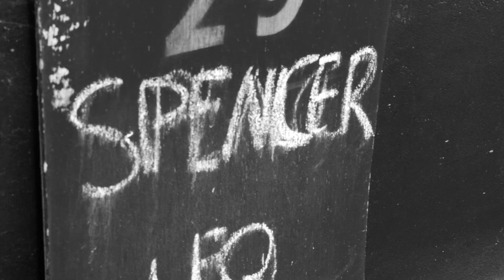Attrition Clamms Seafood Feehan Bound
ATTRITION has answered every calling in his short career to date, and on Saturday he'll be looking for his biggest win in the Clamms Seafood Feehan Stakes!

The Mitch Freedman trained colt is an excitement machine, and no doubt he will make his presence felt...